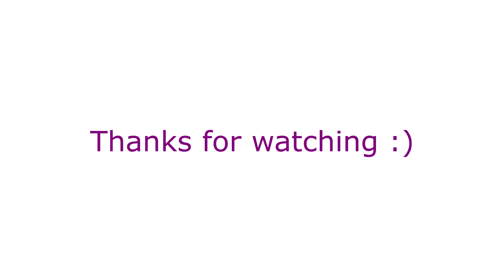Tuto Xenoblade X #44 | Le Contre-la-Montre (Time Attack)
Introduction au mode Contre-la-Montre de Xenoblade X.